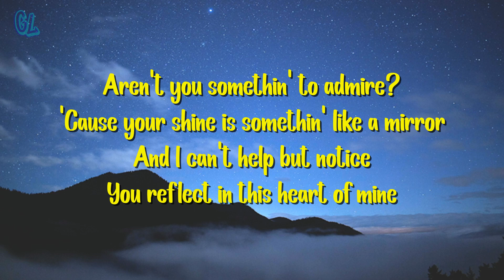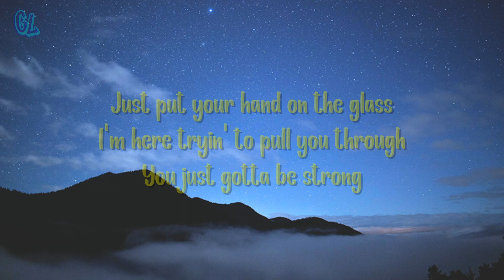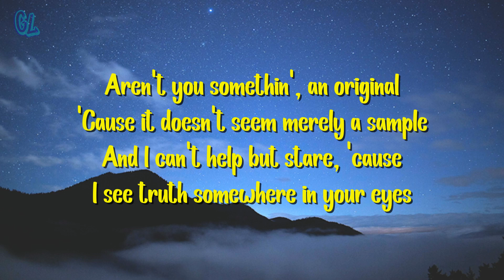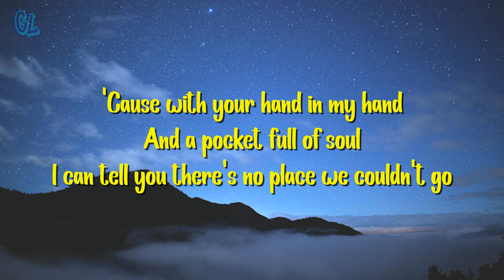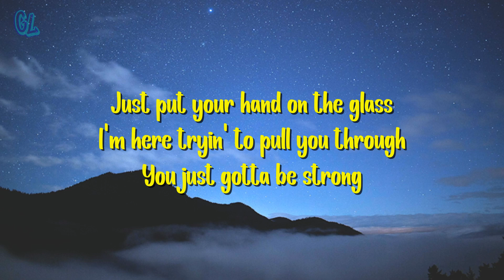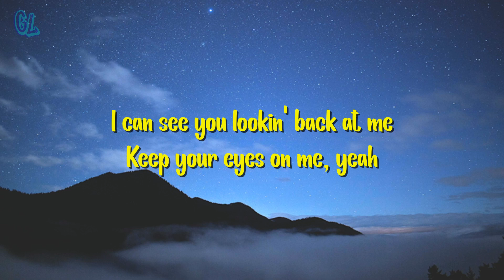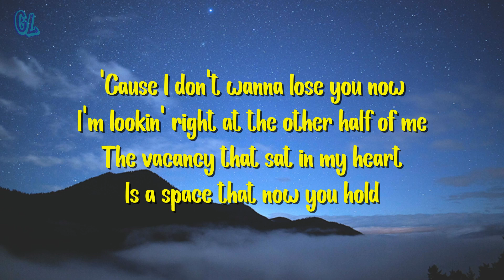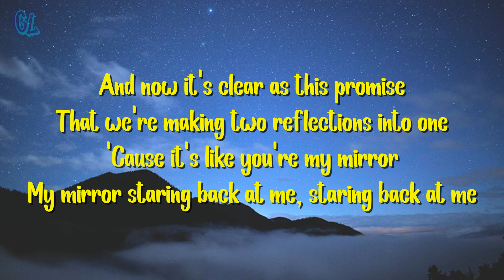Mirrors - Justin Timberlake (Boyce Avenue feat. Fifth Harmony Cover) Lirik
Dipopulerkan oleh : Justin Timberlake